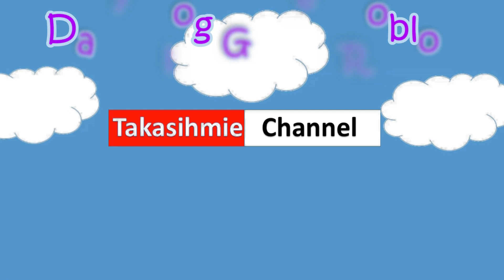ALL CODES WORK Ninja Legends ROBLOX MARCH 5, 2023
Hello Guys!